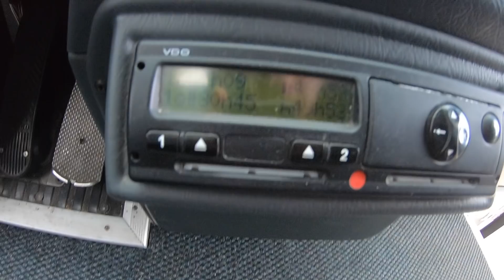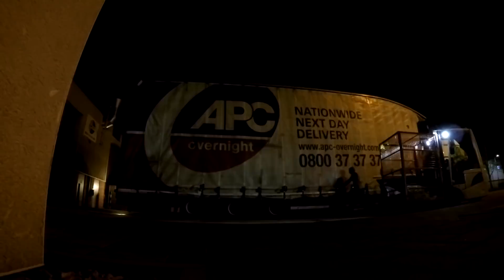Spain, Morocco, Portugal by coach: day 8 & 9 (Bus #15)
Whilst I'm on my 45 hour break I get to travel around the cities of Fes, Volubilis and Meknes.